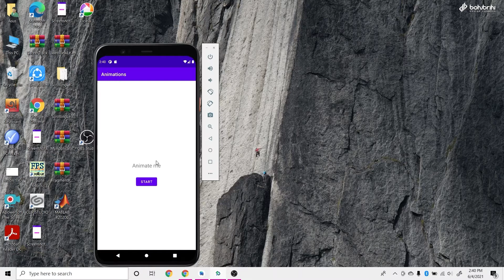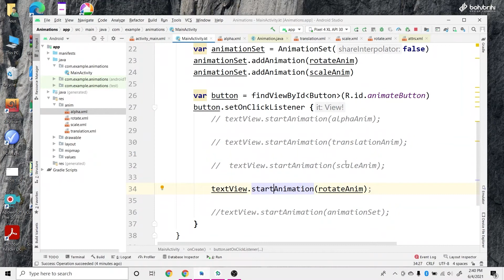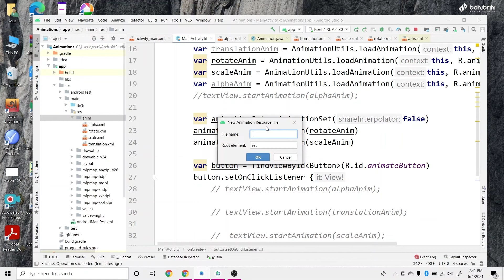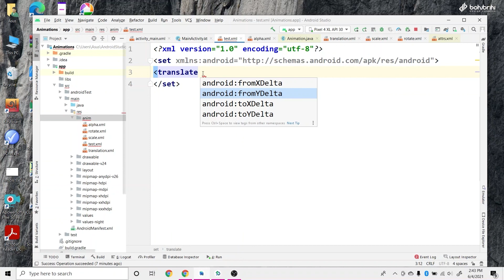What is Animation? | Android App Development Career Track | Bohubrihi